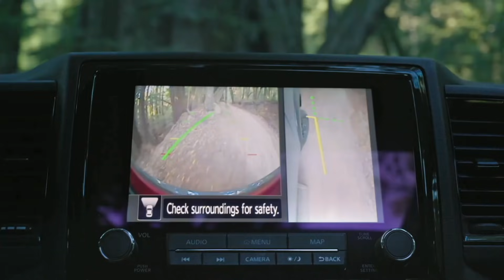Supreme Court VACATED Stay Of Execution For Julius Jones. His Only Hope Is Tuesday Clemency Hearing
The stay of execution order has been lifted in Oklahoma as the state moves forward with its first execution in several years.

On Thursday, Oklahoma moved forward with the execution of John Marion Grant, who was charged with the 1998 murder of a prison cafeteria worker.

This means that if Julius Jones is not granted clemency Monday, the state will move forward with his execution on November 18th.